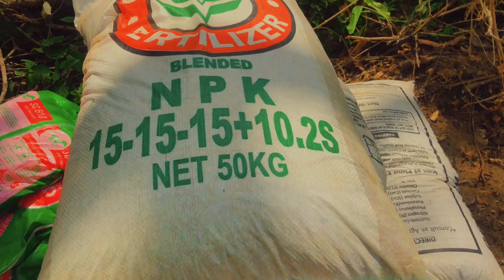Planting Begins | Maize +oil palm +plantain suckers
FOR QUALITY SEEDS AND SEEDLINGS

FOR CONSULTATION, FARM SET UP AND FARM MANAGEMENT

DOWNLOAD THE FANN APP TO CONNECT TO YOUR MARKET

SHORT BIO

 I'm Odibe Juliet Ijeoma. I'm your No1 Agribusiness consultant and a Farmer.

I'm the founder of FANN NIGERIA

I teach farm owners and agri-preneur how to make profits from their farm and how to start up an agriculture business

I'm all about profitable farming.

Facebook: Odibe Juliet Ijeoma, @farmy Julie
Twitter; @Farmyjulie